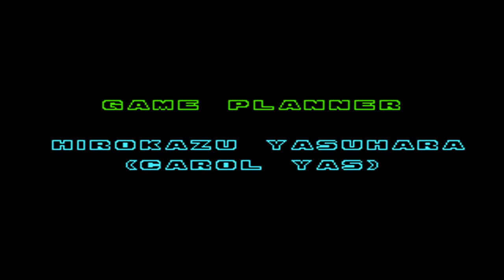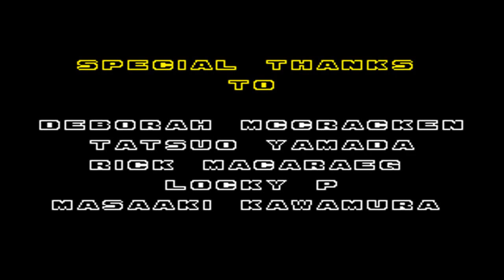[TAS] Sonic The Hedgehog 2 as Super Sonic “ No Level Wraps” (Low Glitched) in 20:53.76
This is a Tool-Assisted-Speedrun.

Probably Gonna use this for S2 Super Sonic Hacks... Thx to @ShiroParadox99 for inspiration^^